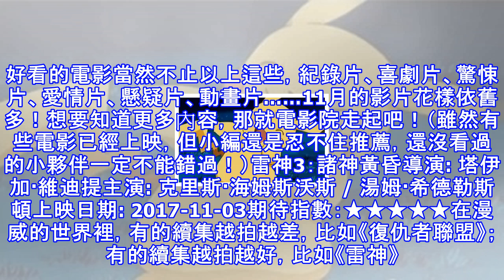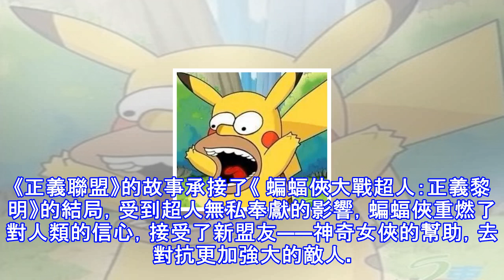11月大片扎堆上，除了漫威和dc的兩場群架，居然連比卡丘都來了！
11月大片扎堆上，除了漫威和dc的兩場群架，居然連比卡丘都來了！

不知不覺，11月就悄悄的來了天氣越來越冷， 不過貌似好看的電影卻越來越多反正電影院有空調啊一起暖暖和和地看場電影吧！正所謂武力再高，也怕菜刀；諸神再狠，也會怕冷。不穿秋褲的超級英雄們或許是聽取了大黑牛的建議——打一架吧！於是乎，有了《雷神3：諸神黃昏》、《正義聯盟》。好看的電影當然不止以上這些，紀錄片、喜劇片、驚悚片、愛情片、懸疑片、動畫片……11月的影片花樣依舊多！想要知道更多內容，那就電影院走起吧！（雖然有些電影已經上映，但小編還是忍不住推薦，還沒看過的小夥伴一定不能錯過！）雷神3：諸神黃昏導演: 塔伊加·維迪提主演: 克里斯·海姆斯沃斯 / 湯姆·希德勒斯頓上映日期: 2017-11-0...